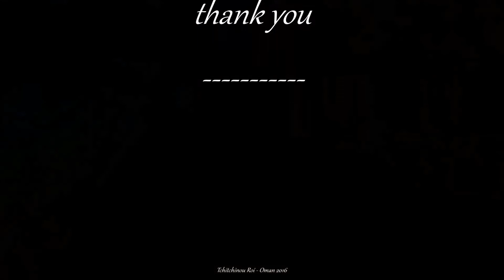Landing in Muscat Oman International Airport in heavy fog ✈ Tchitchinou Roi 2016